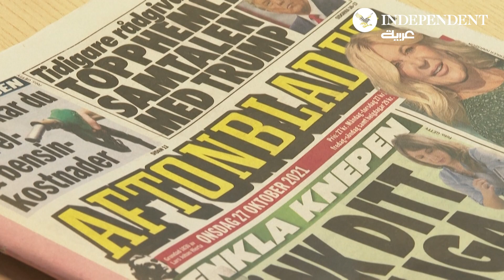انتخاب ماغدالينا أندرسن أول أمرأة رئيسة لوزراء السويد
انتخب البرلمان السويدي الأربعاء زعيمة الاشتراكيين الديموقراطيين ماغدالينا أندرسون رئيسة للوزراء لتصبح بذلك أول امرأة تتولى هذا المنصب، بعد أسبوعين من المفاوضات الصعبة